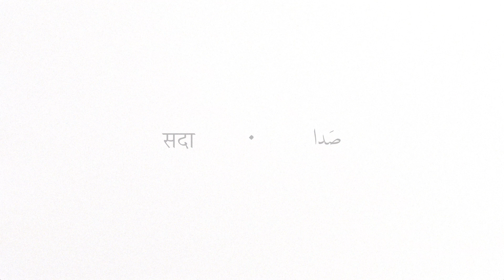Sadaa | Teaser | Documentary Film | Khwaja Hasan Sarkar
Sadaa is a documentary film, celebrating emotions, humanity and the journey of self realisation. It is shot on the occasion of the 65th Urs Mubarak of Khwaja Sufi Muhammad Hasan Shah (Sultan Ul Auliya) in Bhainsori Sharif.

Location - Bhainsori Sharif, Rampur, Uttar Pradesh, India

Director/DOP/Editor - Om
Script & VO - Om
Production - Epiphanié